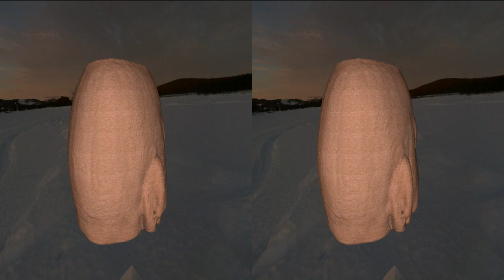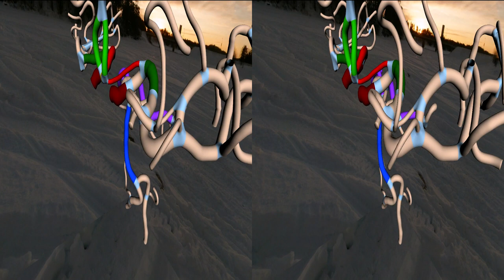Virtual Human Head in 3D Stereo yt3d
Human Head 3D
Data: Computed Tomography
Skybox: www humus name